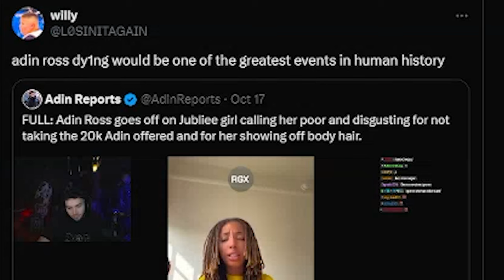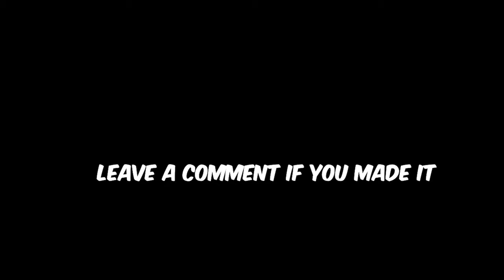Adin Ross Gave Me $20,000 For Interview...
📩 (Avengers..HELP)
collab here!